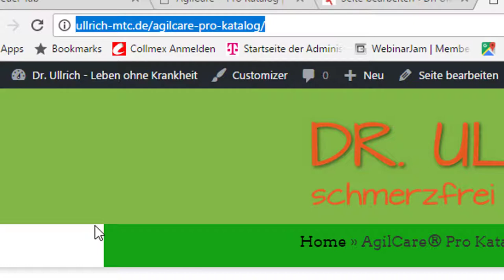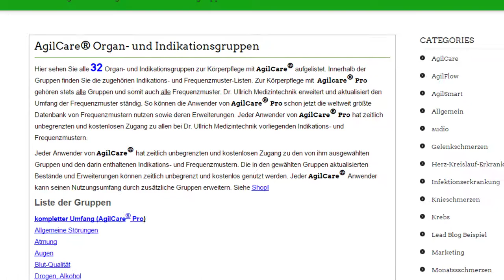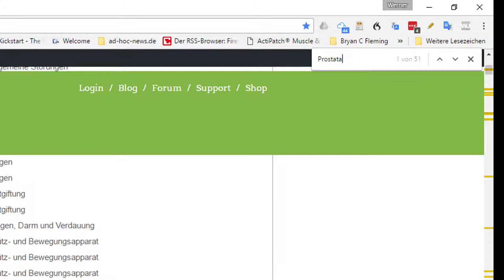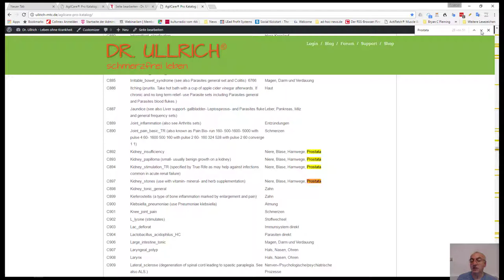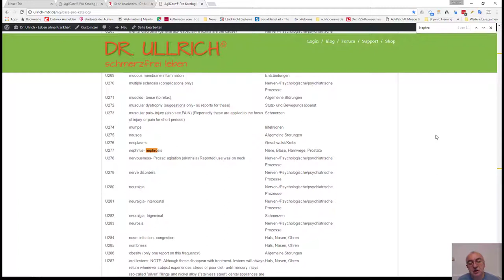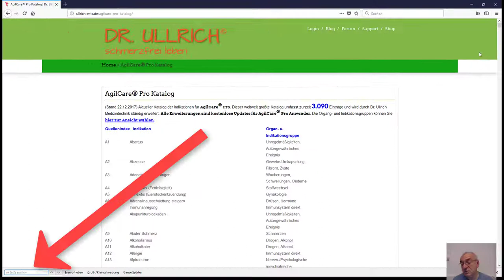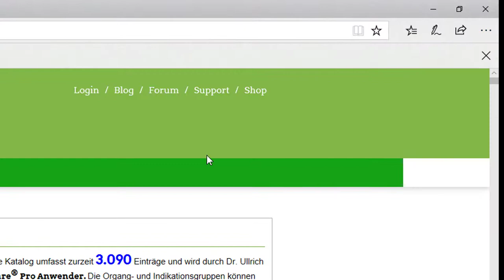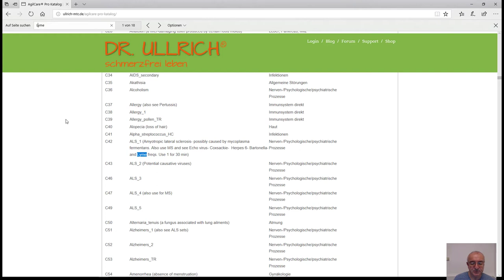Tutorial AgilCare Anwendung suchen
Oftmals kommt bei Anfängern des AgilCare und AgilCare Pro nach der ersten Freude mit der Anschaffung die Verwirrung darüber, wie die erwünschte Anwendung zu finden ist. Hier zeige ich einen Weg des Vorgehens auf. AgilCare